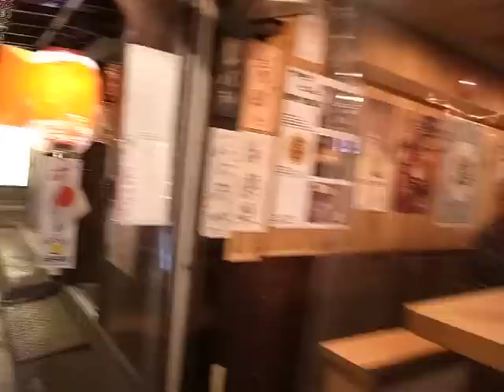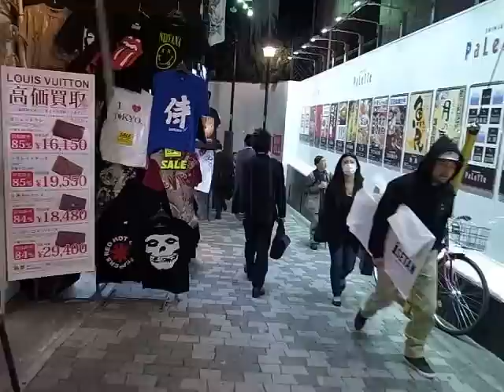新宿夜の散策散歩 (思い出横丁など) Nighttime Shinjuku (West Side Etc) 130507g